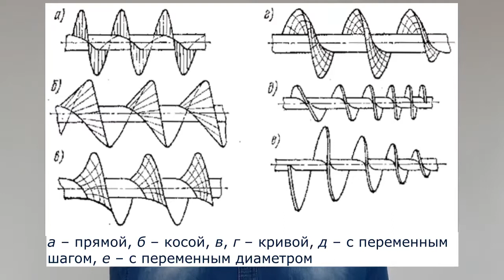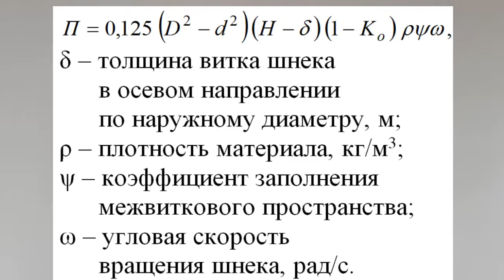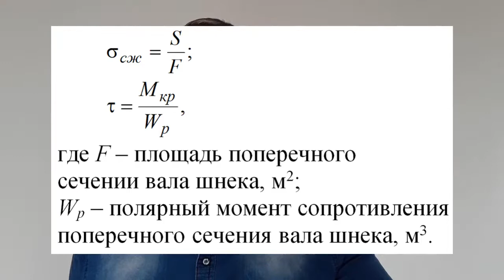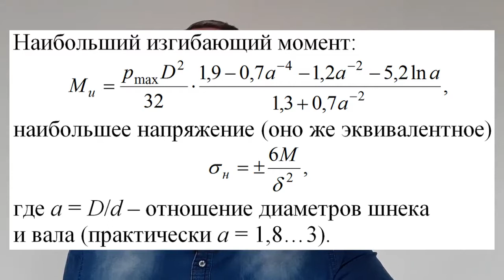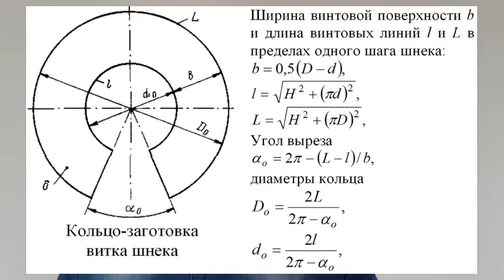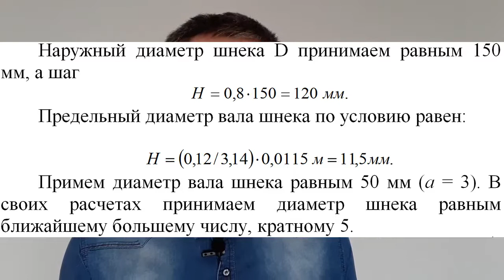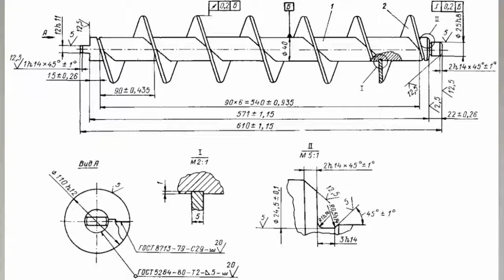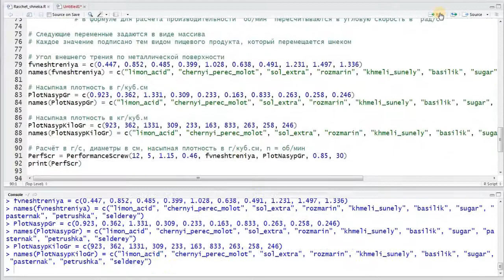Расчет шнека, файлы Excel и RStudio | Расчёт и конструирование МАПП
Шнеки (специальные винты) широко применяются в различного рода устройствах: транспортерах, питателях, дозаторах, прессах и т. п. Каждое такое устройство представляет собой цилиндрический кожух, внутри которого расположены один или два шнека. Кожух имеет приемный бункер и специальным образом оформленное выходное отверстие (матрица, сопло, мундштук). Каждое устройство снабжено двигателем.
Основными достоинствами шнековых устройств являются: компактность, незначительная стоимость, удобство расположения мест загрузки и выгрузки, простота изготовления, ухода, регулировки загрузки и выгрузки.
Шнеки могут выполняться как с непрерывной винтовой поверхностью, так и с прерывистой.

Доступ к скачиванию файлов откроется после оплаты.

Для работы с файлом (.R) нужна программная среда RStudio, которую можно скачать по ссылке

Винтовые поверхности получаются как след от движения образующей (прямой, кривой) вокруг и вдоль некоторой оси. Винтовая линия, описываемая какой-либо точкой образующей (производящей), называется директрисой или направляющей винтовой поверхности. Осевой размер, соответствующий подъему производящей точки за один полный оборот – это шаг винтовой линии. Винтовая линия считается правильной, если образующая поверхность перемещалась вокруг и вдоль некоторой оси равномерно с постоянной скоростью.